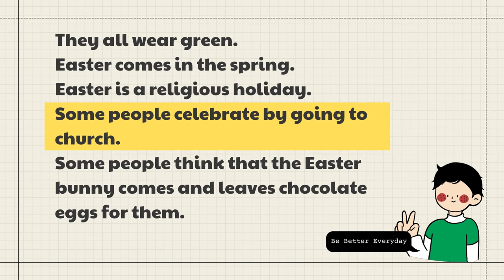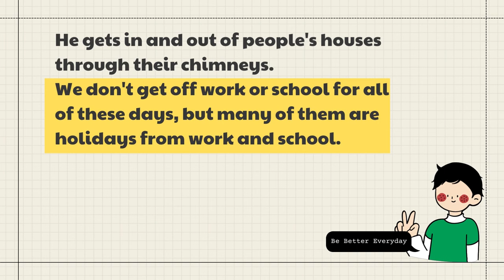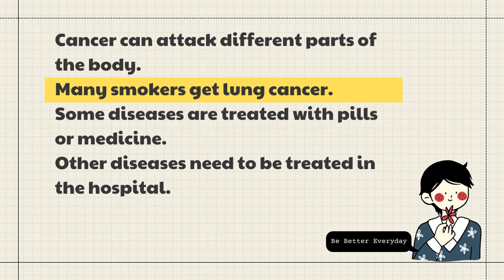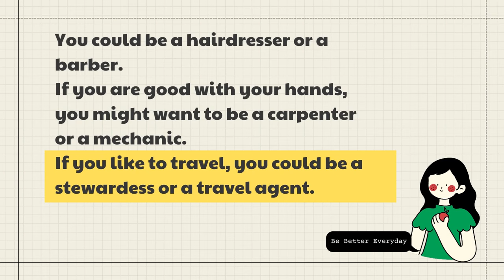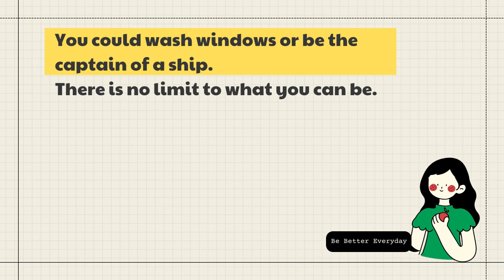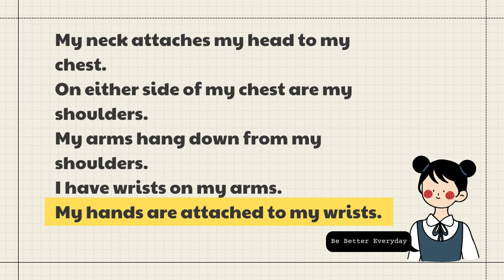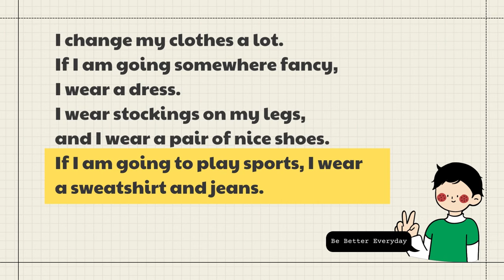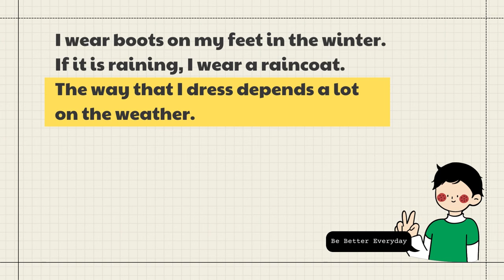BBE English Reading 06 - Luyện Đọc Tiếng Anh cơ bản | I'm Mary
✅Các bước Luyện nghe: Gồm 3 bước:  "Nghe, Đọc và Lặp lại".

Ở bước này, bạn hãy cố gắng chỉ nghe và tập trung nghe, không dịch sang tiếng Việt, cố hiểu các ý chính. (Mary có đăng file nghe cho bạn nào muốn tải về nghe ở dưới nhé)

Sau khi hoàn thành bước 1 chúng ta sẽ vừa nghe vừa đọc lại transcript hoặc bạn có thể đọc ngay trên video đều được nhé. (Mục đích của việc này là khi vừa nghe vừa đọc lại, não bộ sẽ ghép âm nghe được của từ với lại các ký tự của từ đó, quá trình này giúp chúng ta ôn lại các từ đã biết, học thêm các từ mới dưới dạng âm thanh, và chuyển dần nhiều từ từ vốn từ vựng thụ động sang vốn từ vựng chủ động).

Bạn nên luyện tập lại thường xuyên và cố gắng đọc theo và điều chỉnh giọng đọc của mình nha.

Chúc các bạn luyện nghe thành công!

Cre: Sưu tầm
Edit: by I'M MARY